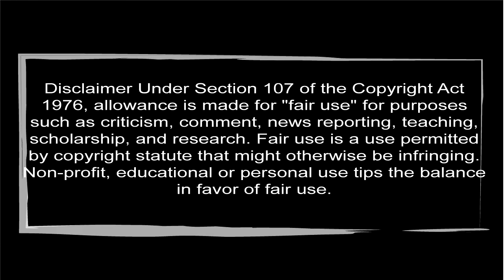TOP 5+1 Kaito Shion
Por el séptimo cumpleaños del vocaloid Kaito Shion presentamos nuestro Top de canciones favoritas de SincroAnime, ¿Acaso alguna de sus canciones favoritas quedo fuera?

1.- Shineba ii no ni
2.- Desintalación
3.- Destroy Nightmare
4.- Judgement of Curruption Saga de los siete pecados
5.- El ogro y la doncella
6.- Old Radio